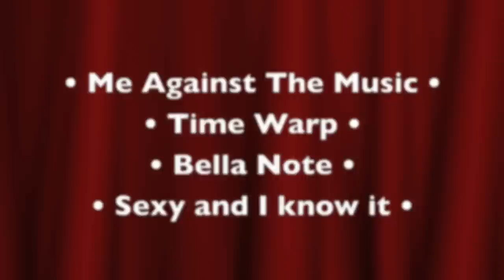Show figure skating - Sexy and we know it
This is a show on ice, with 4 music from Glee cast ;

Me against the music ;
Time warp ;
Bella note ;
AND the last Sexy and I know it !!!

Much fun with.